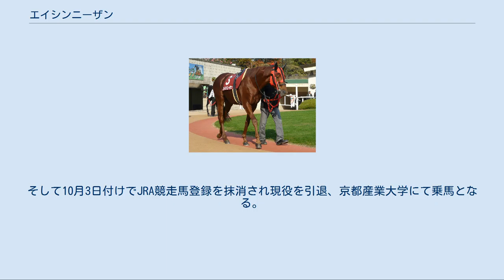エイシンニーザン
エイシンニーザンとは日本の競走馬である。
2008年阪神スプリングジャンプ優勝馬。
馬名の由来は冠名＋新山（山の名前）。
 2004年12月25日にデビュー。
翌年には4戦目から2連勝したのち、若葉ステークスに挑戦。
しかし中団から伸びきれず12着に惨敗した。
次戦は、ベンジャミンステークスで、ここでは5着。
プリンシパルステークスでは後の海外G1であるシンガポール航空インターナショナルカップを制すことになるシャドウゲイトを押さえて堂々の勝利を挙げた。
そして満を持して東京優駿に参戦するが、ここではディープインパクトを始めとするライバル達の厚い壁に阻まれ7着にとどまる。
 秋に神戸新聞杯に参戦するが12着に惨敗。
次戦のオパールステークスでは1番人気に押されて2着に入ったものの、その後しばらく不振が続く。
 翌年、春にメトロポリタンステークスで2着に入るが、結局夏になってオープンから1000万以下のクラスに降級することに。
8月に4勝目をマークし、新潟記念、朝日チャレンジカップにも参戦するなどしたが、結局準オープンの常連に甘んじてしまうことになる。
 2007年11月の古都ステークス12着を最後に、2008年、障害競走で始動。
まず初戦は平地オープン馬エリモマキシムなどを押さえて勝利を挙げる。
続く淀ジャンプステークスでは、序盤からハナに立ち、道中でチャクラに先頭を譲るなどして幾分ポジションを下げたが、終盤に巻き返して2連勝。
騎乗していた西谷誠から「10年に1度の障害馬」と言わしめるほどの抜群の飛越の上手さと、ソツなく平地力を生かして抜け出す競馬スタイルを持っている。
 さらに続いて障害競走の重賞である阪神スプリングジャンプに出走すると、1番人気に支持され、障害重賞5勝のコウエイトライなどを破って見事に勝利し、初重賞勝利をあげた。
そしてその勢いに乗って中山グランドジャンプに1番人気で出走。
しかしここまで騎乗していた西谷誠がマルカラスカルに騎乗したため、白浜雄造に乗り変わっての出走。
結果はマルカラスカルに敗れ5着だった。
その後、半年の休養を経て、久々の平地競走となった古都ステークスに出走したが、14着に終わった。
その後、障害競走に戻り京都ハイジャンプに出走、3着に入った。
続く中山大障害では熊沢重文に乗り変わって出走したが、13着と完走馬中最低着順に終わった。
 2009年は連覇がかかった阪神スプリングジャンプから始動したが、6号障害で落馬、競走中止となった。
この年は1戦したのみで休養に入った。
 2010年は8月の新潟ジャンプステークスで復帰したが終始後方のまま10着、続く阪神ジャンプステークスでも10着と惨敗した。
そして10月3日付けでJRA競走馬登録を抹消され現役を引退、京都産業大学にて乗馬となる。